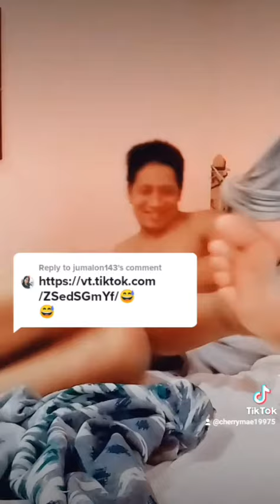FUNNY TIKTOK COMPILATION